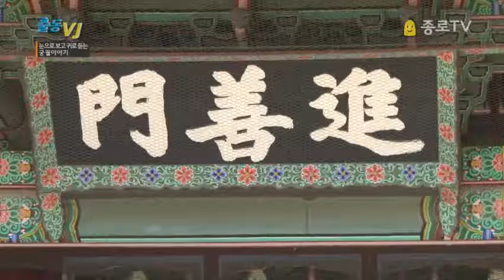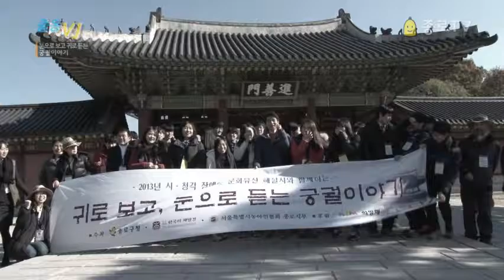04 vj 131209 90640